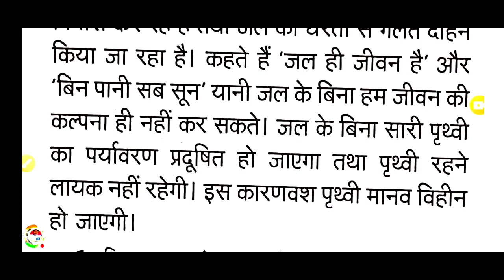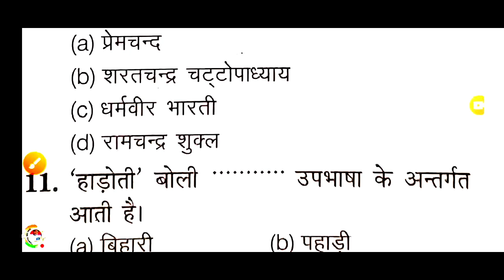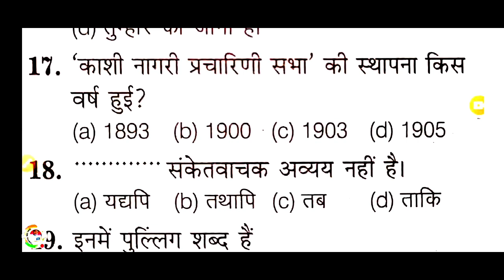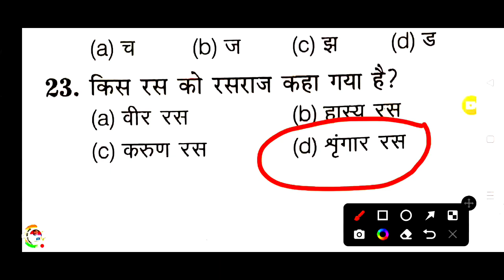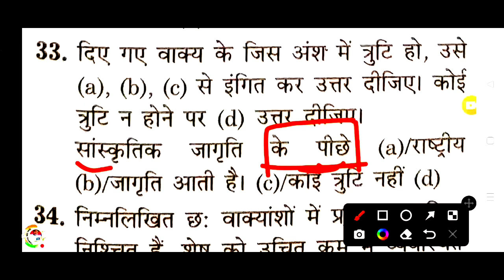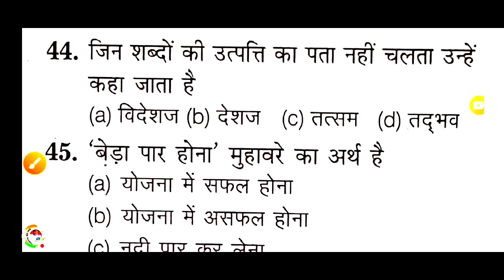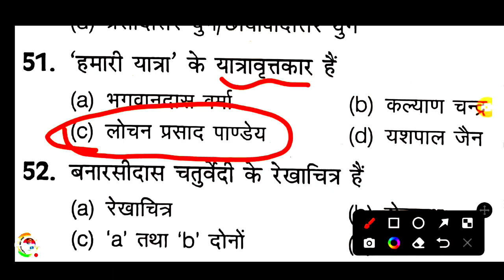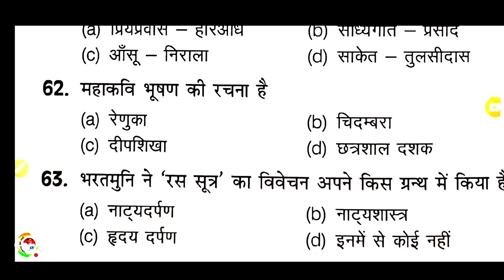23 अक्टूबर हिंदी लाइव टेस्ट|hindi live test|UPSSSC,बीएड, पुलिस,VDO Hindi Live Test फारेस्ट गार्ड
23 अक्टूबर  हिंदी लाइव टेस्ट|hindi live test|UPSSSC,बीएड, पुलिस,VDO Hindi Live Test फारेस्ट गार्ड